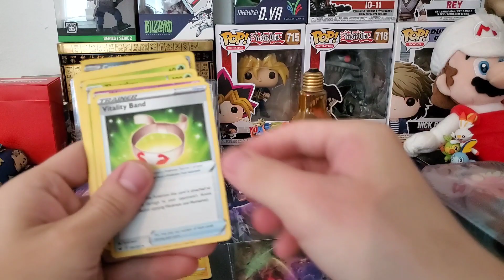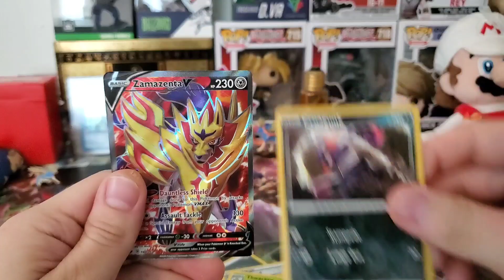POKÉMON trading card game double blister Darkness ablaze 2 for 1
1 gx or v card or bust!!! No bust today
we will be opening up pokemon cards in a double blisters from Walmart! very good deal for an amazing product ! in my opinion foe the price point of 4$ for two pokemon trading card packs!